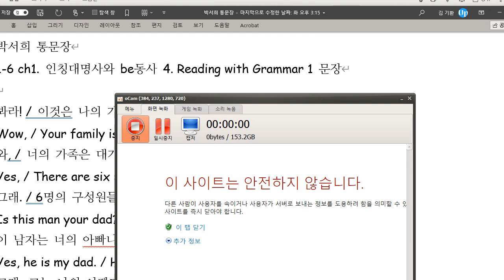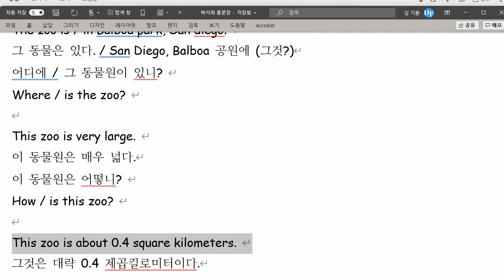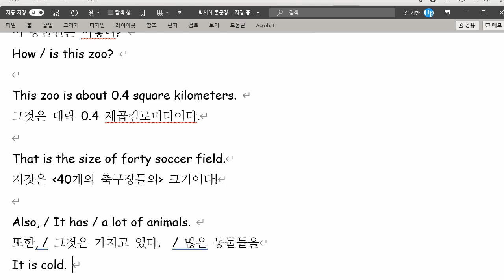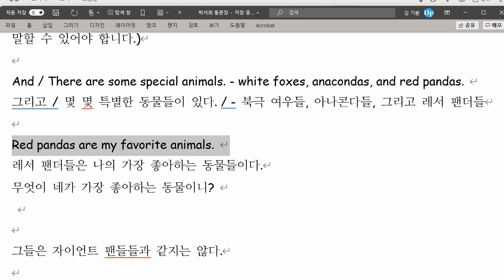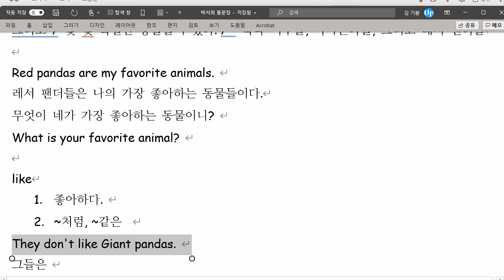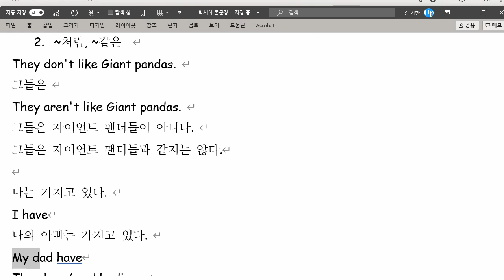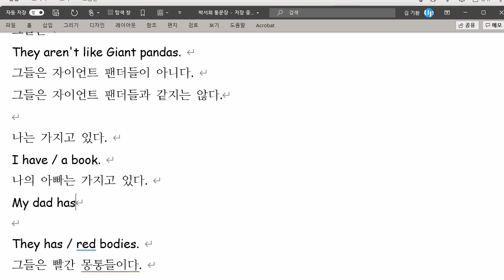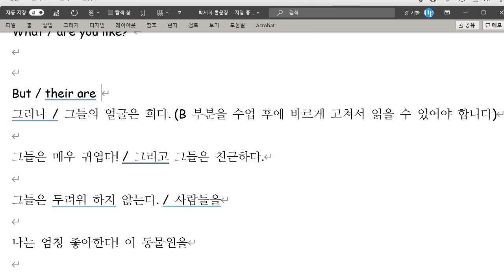박서희 2021 10 29 통문장 성취도 75